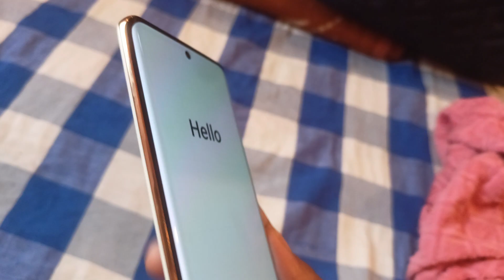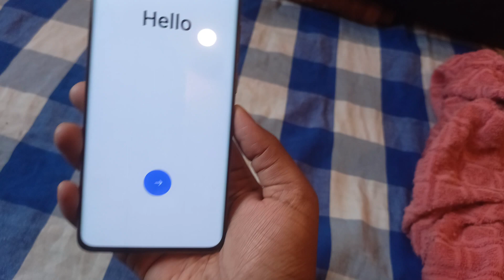||Vlog||देखिए देवर के लिए क्या मंगाए गिफ्ट सरप्राइज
आज देवर के birthday pe 🎁🎁🎁
dekhiye kya hai andar comments jarur kariye ga
or apna support banaye rakkhe
thanku.